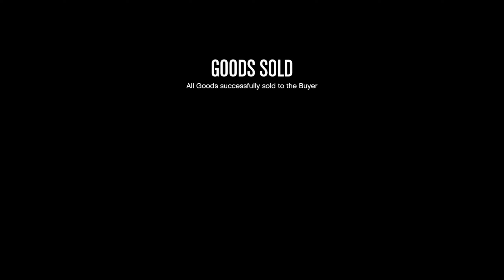GTA Clip Clearout 2021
clips from GTA Online throughout 2021 taking up storage